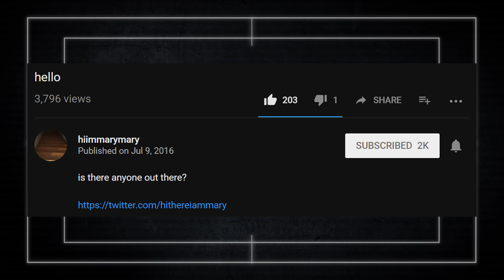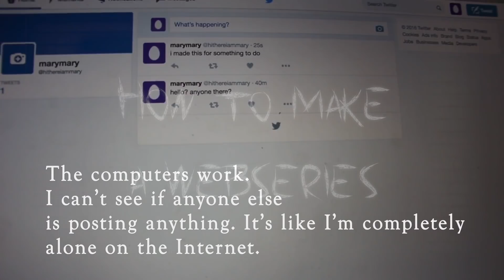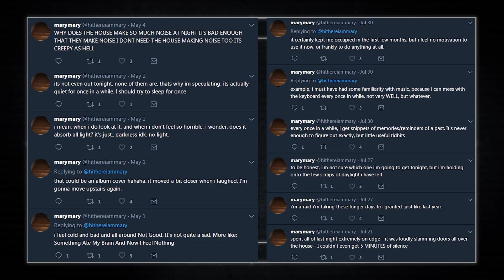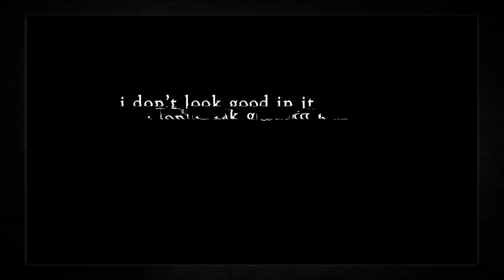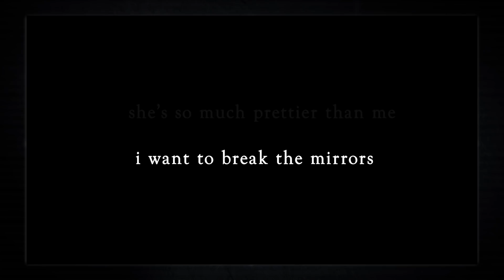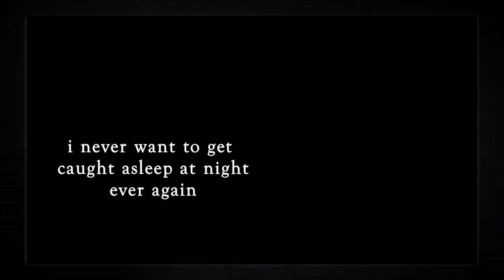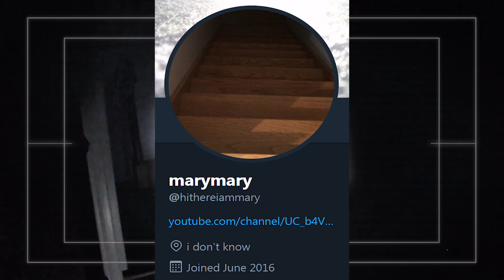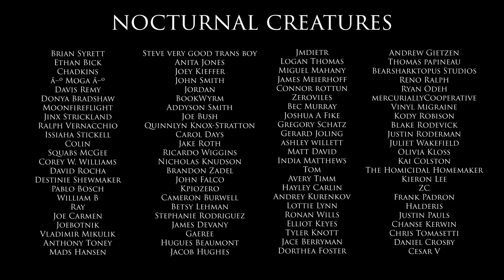Hi I'm Mary Mary: Instant Gold Star Webseries [⭐]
I don't even really have a true way to preface this one in this description area--I left nearly all of what I had to express in the video. I'm so incredibly happy to have found this.